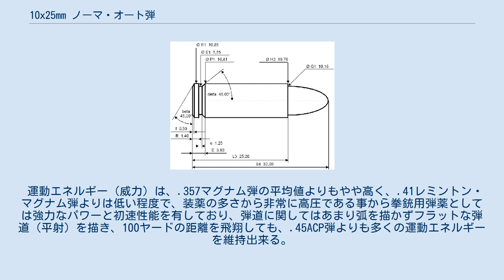10x25mm ノーマ・オート弾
10x25mm ノーマ・オート弾（英: 10x25mm Norma Auto）、もしくは10mm オート弾（英: 10mm Auto）は、アメリカで開発された拳銃用弾薬である。
呼称としては、後者の方が一般的である。
 1980年代、当時のアメリカの都市圏は小銃等、強力な武装を所持した犯罪者が増加し、それに伴う事件が横行しており、それに対抗する当時の警察官が使用していたリボルバー用の.38スペシャル弾や、この頃から流行り始めた自動拳銃用である9x19mmパラベラム弾等の9mm口径の拳銃用弾薬では、威力不足であるとの噂や偏見が広まり、使用する事が敬遠される様になった。
しかし、当時よりアメリカで人気のあった.45ACP弾は、弾薬自体のサイズから、装弾数は少なくなってしまう。
そこで9x19mm パラベラム弾を上回り、.45ACP弾に匹敵する強力なストッピングパワー（阻止力）を備え、尚且つ同弾薬よりマガジンの装弾数を多く出来る様な弾薬とそれを使用する新拳銃が求められた。
 そして本弾薬は、カリフォルニア州のドーナウス&ディクソン社による新拳銃、ブレン・テンの開発と並行して、1983年に銃器専門家である元アメリカ海兵隊員、ジョン・ディーン・ジェフ・クーパーによって、薬莢は.30レミントン弾の物をベースに設計・開発され、スウェーデンのFFV ノーマ AB社によって生産される事となった。
 しかし、当初は長らく生産を行うメーカーがノーマ社のみであった事から、民間市場では中々浸透せず、対人用としては、威力に比例した強烈な反動から、やや扱いづらいカートリッジで、射撃の度に使用する拳銃自体にも大きな負担をかける事から、成功したとは言いづらかった。
 しかしながら、その高いパワーと精度から、中型動物に対する狩猟用、もしくはタクティカル用としての需要は大きくなっており、アメリカでは多くの州でオジロジカに対しての狩猟で合法的に使用出来る。
 運動エネルギー（威力）は、.357マグナム弾の平均値よりもやや高く、.41レミントン・マグナム弾よりは低い程度で、装薬の多さから非常に高圧である事から拳銃用弾薬としては強力なパワーと初速性能を有しており、弾道に関してはあまり弧を描かずフラットな弾道（平射）を描き、100ヤードの距離を飛翔しても、.45ACP弾よりも多くの運動エネルギーを維持出来る。